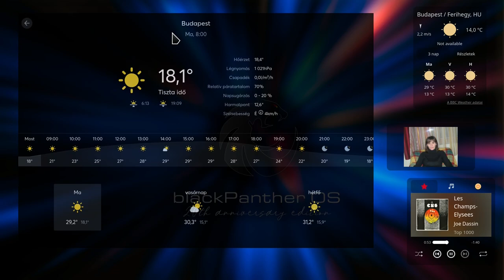Házautomatizálás, okos otthon KIOSK blackPanther OS -en